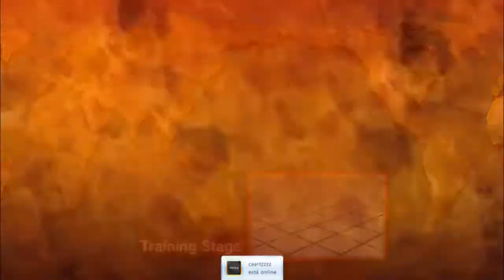SSFIV AE 2012 - ViTTuxD (Ken - Oni) WaruitoN (Ryu - Evil Ryu) Endless fun part 12